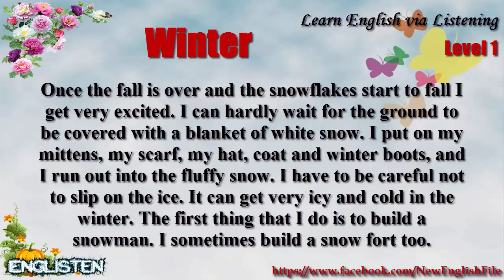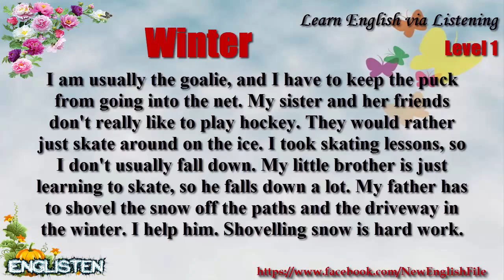Learn English via Listening Level 1 Unit 72 Winter